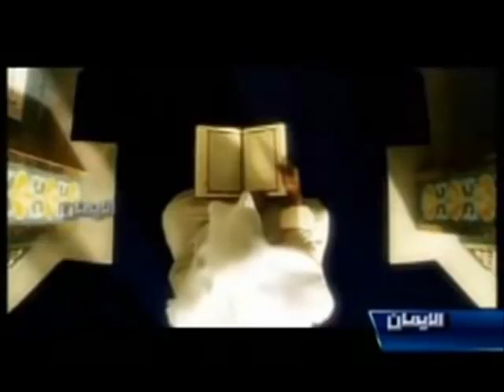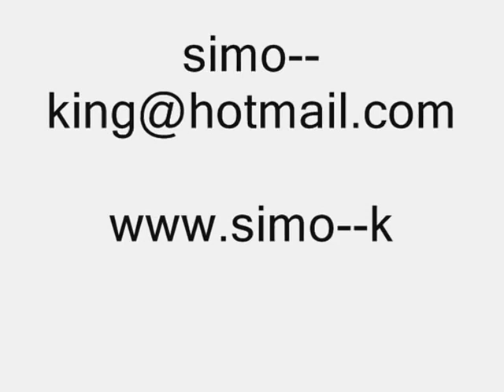أنباء متداولة عن وفاة الملك السعودي سلمان بن عبدالعزيز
شائعات تجتاح السعودية   عن موت الملك سلمان...

🔴المرجو دعمنا بالاشتراك و الإعجاب ليصلكم جديد أخبار و شكرا